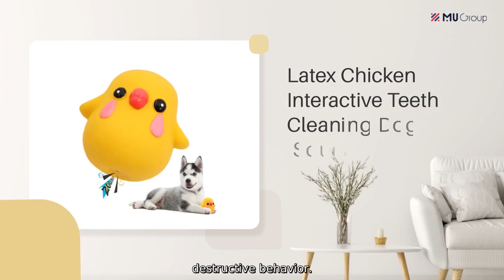Shop the Best Selection of Dog Squeaky Toys: Buy High-Quality Products Online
Introducing Dog Squeaky Toys, a must-have product for all dog owners who want to provide their furry friends with endless hours of entertainment and joy. At Ningbo Market Union Group (MU Group), we take pride in being a leading supplier, manufacturer, and factory of high-quality pet products in China.

Our Dog Squeaky Toys are designed with utmost care and consideration, keeping in mind the safety and happiness of our four-legged companions. Made from durable materials, these toys are built to withstand even the most enthusiastic playtime, ensuring long-lasting fun for your pet.

The squeaky feature adds an element of excitement for dogs, stimulating their natural instincts to chase and play. This interactive toy is perfect for keeping dogs engaged, reducing anxiety, and preventing destructive behavior.

Not only do our Dog Squeaky Toys provide physical and mental stimulation, but they also serve as a great bonding tool between you and your furry friend. Spend quality time together, playing fetch or simply observing your dog's joy as they enjoy their favorite toy.

Choose Dog Squeaky Toys from Ningbo Market Union Group (MU Group) and give your furry friend the love they deserve. Trust in our expertise as a trusted supplier, manufacturer, and factory in China, and provide your dog with endless entertainment and happiness.